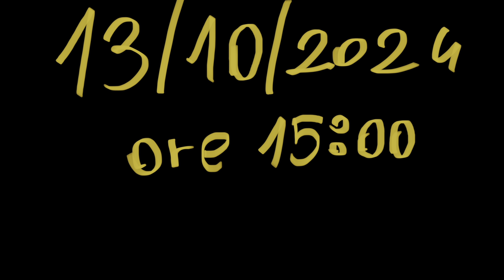FC 25 PLAYER CARRER | TRAILER EP07